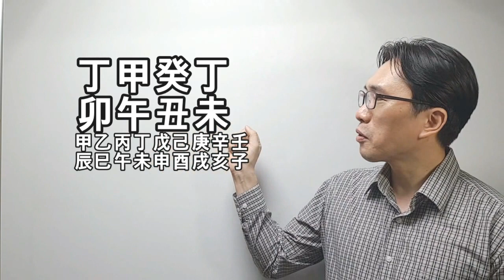丑月(축월)에 태어난 사주팔자의 특징